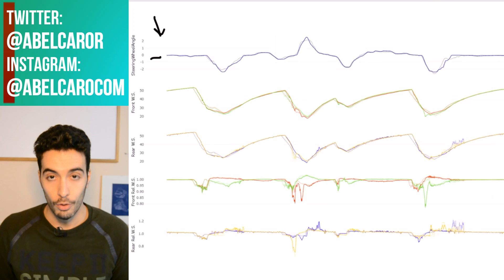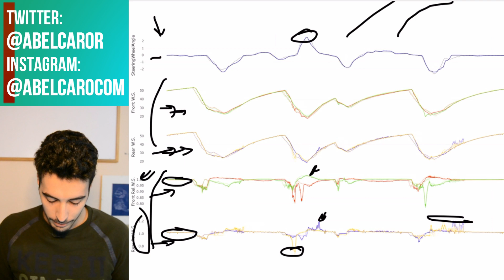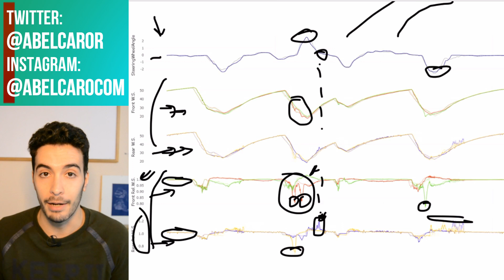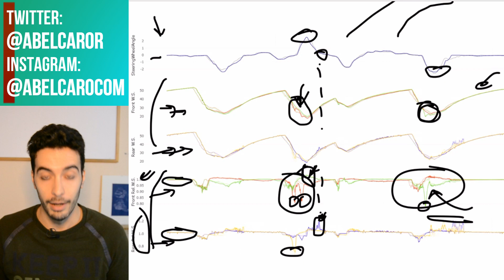✔ Descubre cómo interpretar la VELOCIDAD DE LAS RUEDAS y su influencia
Casi todos los movimientos de los pilotos se pueden entender gracias a la velocidad relativa y absoluta de las ruedas. ¡Y es muy fácil!

Todos los gráficos están hecho son el software de Lebalap.